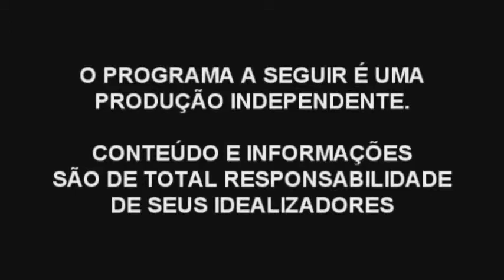Programa Izail Show - PT01 - Nelinho e Nene - 28/02/2015 - NPTV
Conheça a NPTV, a 1ª Emissora de Tv OnLine do Norte Pioneiro